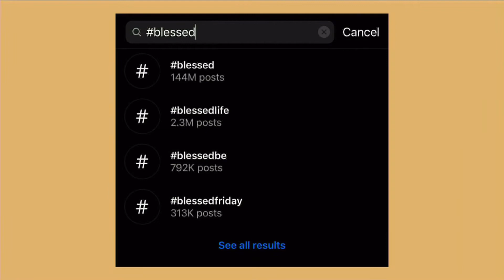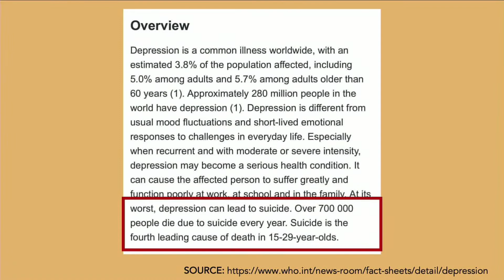You Are Already Blessed - Part 6 of Blessing & Curse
On Spotify, you can follow Mike’s Podcast to listen to the audio version of his messages, and be notified when new episodes arrive

Mike Viñas is passionate about sharing faith, hope, and love in creative and relevant ways. He serves as a Feast Builder (pastoral leader) and preacher of the Light of Jesus Family. He also leads and makes music with Feast Worship.